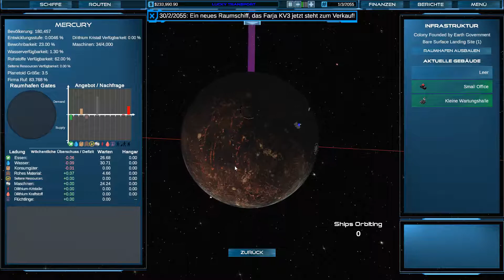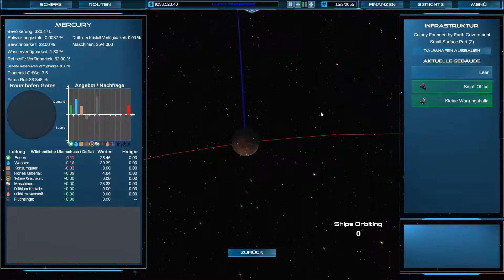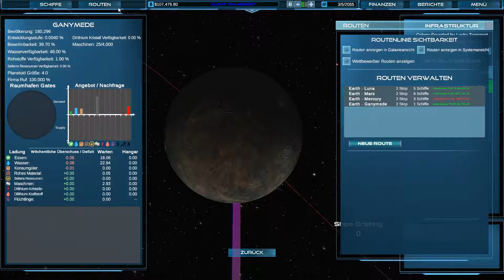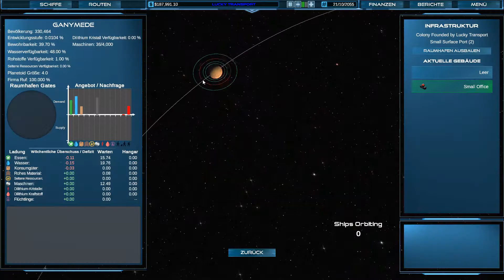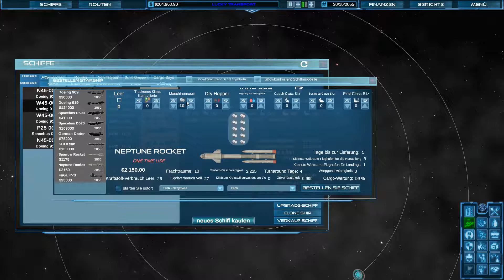Let's Play Interstellar Transport Company s01e06 - Neue große Frachter [Gameplay German Deutsch]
Let's Play & Gameplay Video des Spiels Interstellar Transport Company kommentiert von Lucky Spero in Deutsch (German) --- wenn es euch gefallen hat, unterstützt mich gerne mit einem Abo!